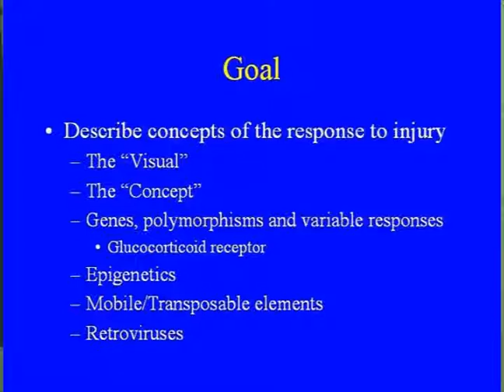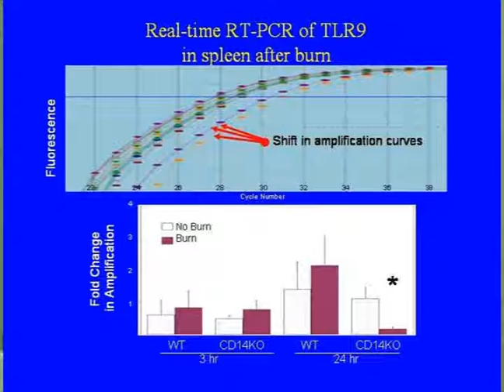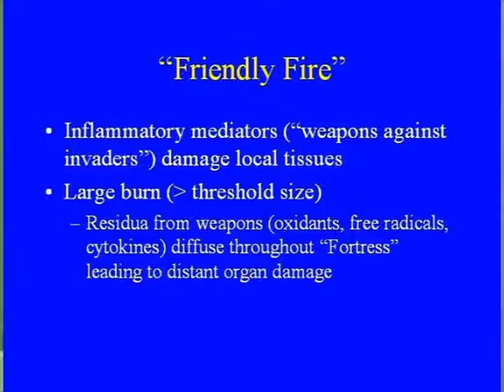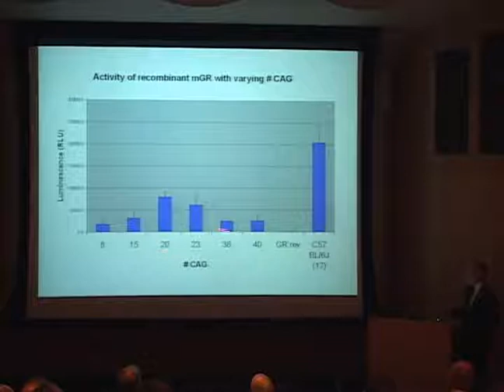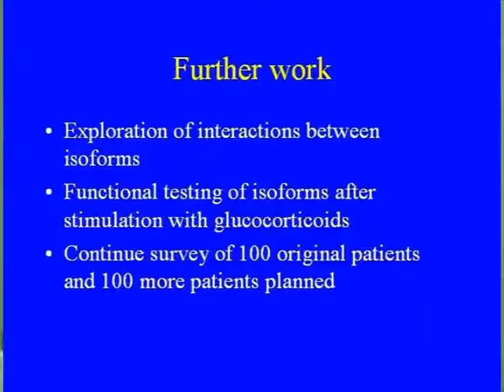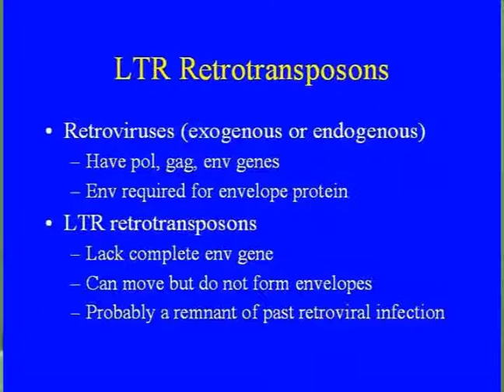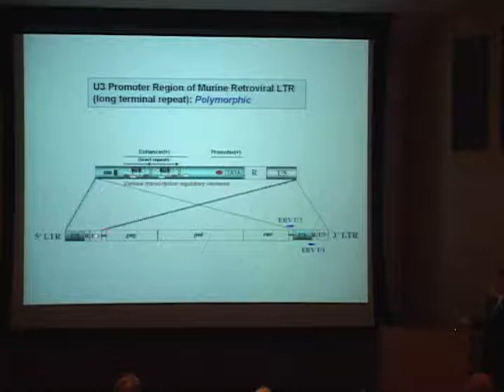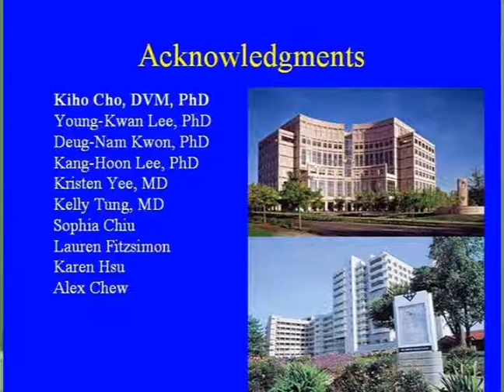The 7th Annual J. F. Hansbrough Memorial Lecture - The Response to Injury - David G. Greenhalgh, MD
UC San Diego's Seventh Annual John F. Hansbrough Memorial Lecture
New Ideas in Response to Injury presents

David G. Greenhalgh, MD
Shriners Hospitals for Children Northern California
Chief, Burn Division, Department of Surgery - UC Davis